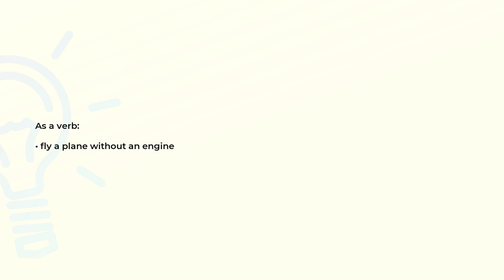What is the meaning of the word SAILPLANE?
Definition and spelling of the word SAILPLANE.

(00:00) Intro
(00:08) As a verb
(00:15) Spelling

As a verb (00:08):
• fly a plane without an engine